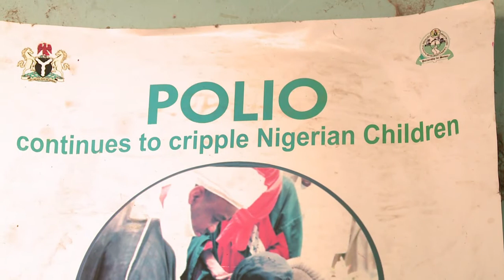Un año sin polio en África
África celebró este miércoles el primer año sin poliomielitis en el continente, una etapa decisiva hacia la erradicación de esta enfermedad a nivel mundial, según la ONU.